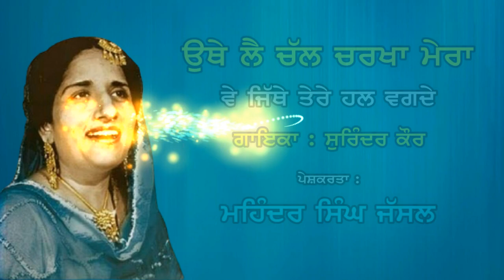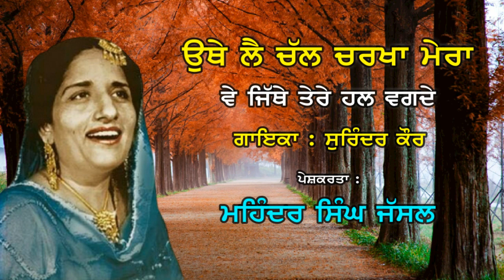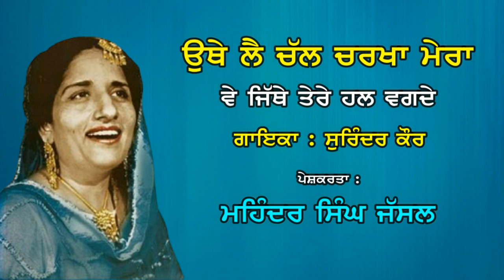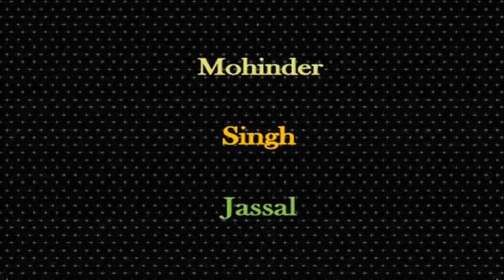ਉੱਥੇ ਲੈ ਚੱਲ ਚਰਖ਼ਾ ਮੇਰਾ || ਜਿੱਥੇ ਤੇਰੇ ਹਲ ਵਗਦੇ || Uthe Lai Chal Charkha Mera || Surinder Kaur